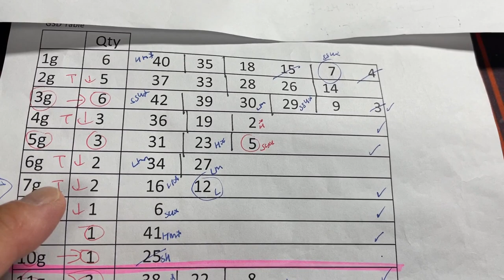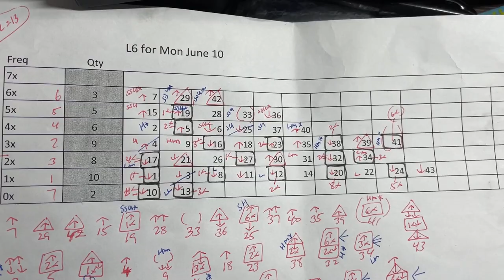My ロト 6 prediction for Mon. June 10, 2024-My prediction only captured 3/6 plus the bonus this time.